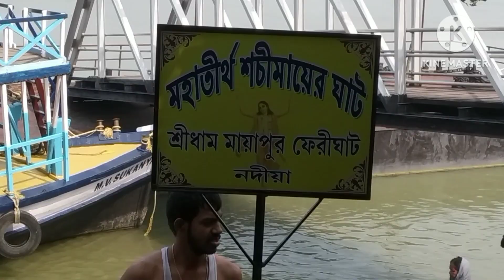গঙ্গা পূজা ganga puja#ganga